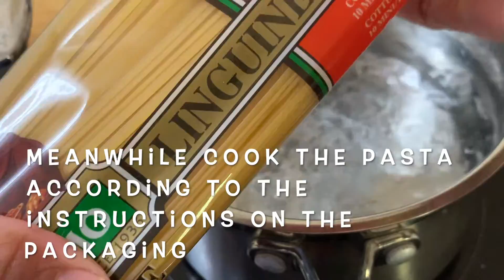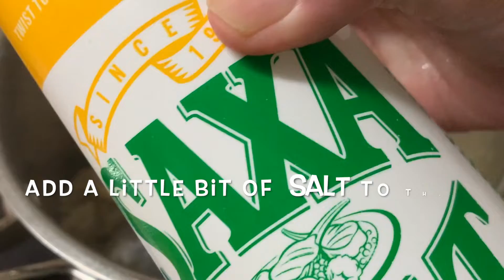CHICKEN STROGANOFF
INGREDIENTS :
2-3 tablespoons of cooking oil
1 chicken breast fillet, sliced
5-6 mushrooms, sliced
1 onion, chopped or diced
2 garlic, diced or chopped
1 - 1 1/2 teaspoons of dijon mustard
1 teaspoons of Worcestershire sauce
1 tablespoons of tomato paste
1 teaspoon of powdered paprika
1 teaspoon of smoked paprika
125 ml thickened or heavy or double cream
2 tablespoons of sour cream
Pasta (spaghetti or linguini or fettuccine )
Salt and pepper to suit taste
Fresh chives, chopped